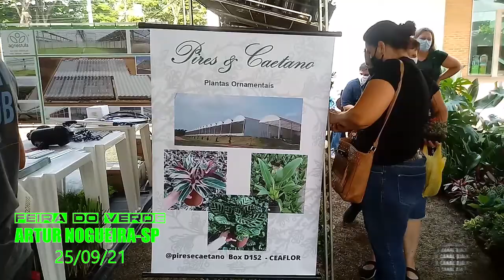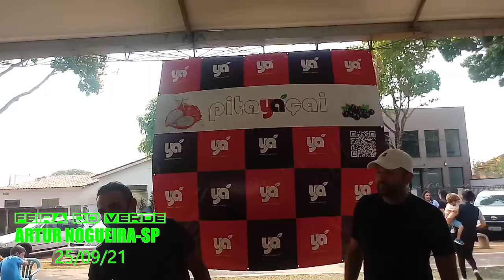FEIRA DO VERDE - ARTUR NOGUEIRA 25/09/21 (PARTE 1)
PRAÇA CENTRO CULTURAL TOM JOBIM